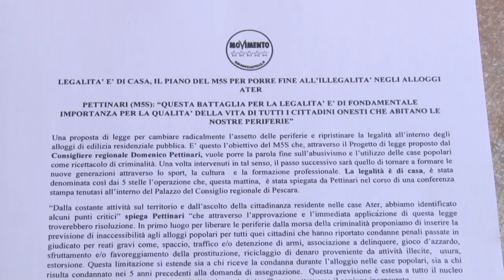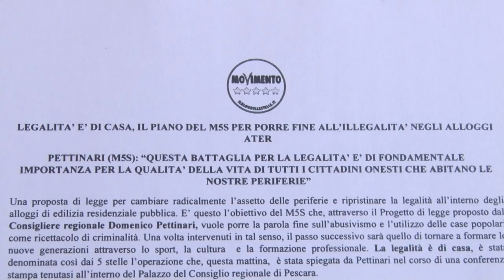Il M5S presenta la proposta di legge regionale "La Legalità è di casa"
La Legalità è di casa. Questa la proposta di legge regionale presentata oggi a Pescara dai consiglieri regionali del M5S per porte fine al fenomeno della illegalità negli alloggi popolari. Primo firmatario del provvedimento il consigliere regionale Domenico Pettinari